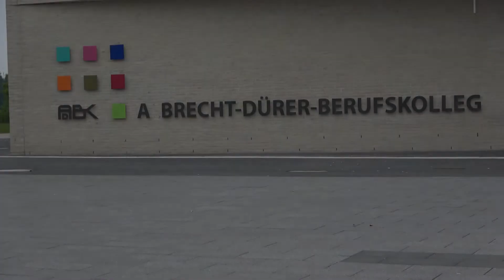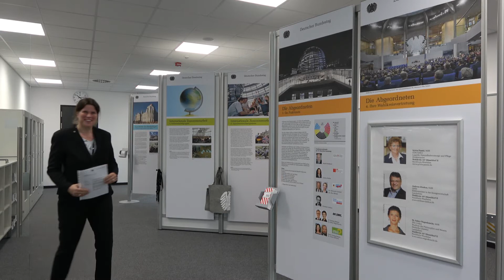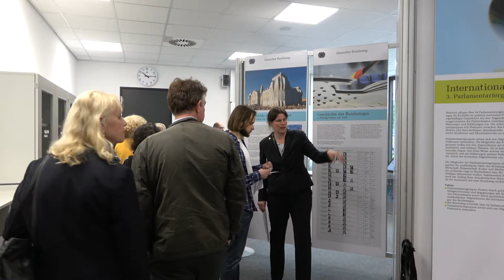D-TV Wanderausstellung des Deutschen Bundestages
Eröffnungsfeier der Wanderausstellung des Deutschen Bundestages mit Sylvia Pantel MdB am 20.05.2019 im Albrecht-Dürer-Berufskollegs Düsseldorf - Benrath.
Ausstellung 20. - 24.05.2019